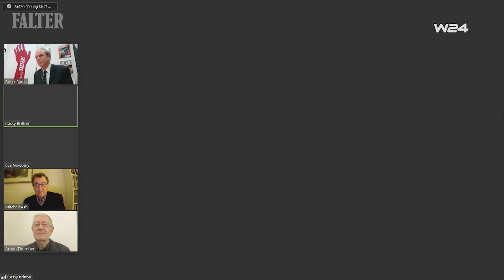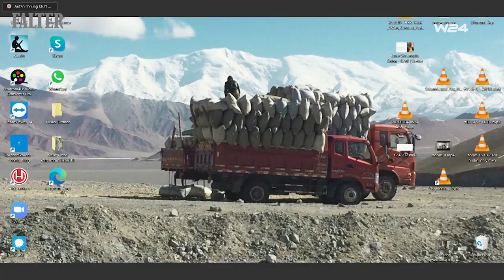im FALTER: Terror in Wien & US-Wahl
Weltweites Echo auf den Terror in Wien. Sowie: Amerikanische Turbulenzen. Analysen nach dem Wahltag in den USA. Zu hören: Historiker Mitchell Ash, ehemalige Washington-Botschafterin Eva Nowotny, Sängerin und DJ Cassy Britton sowie FALTER-Herausgeber Armin Thurnher.